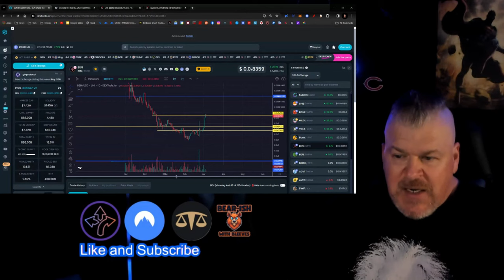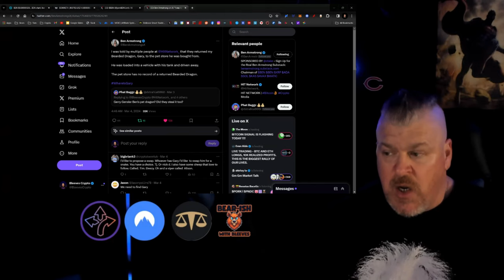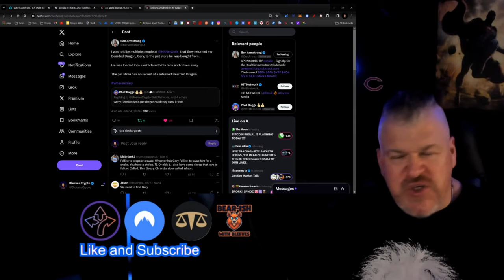BEN COIN READY TO DROP A ZERO!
CRYPTO WALLETS
🪙 ERC-20 Wallet: 0xD507c4eEf733dfC3AB7A145b0367a867a6C45e0C
🪙 BTC Wallet: bc1qsu5c76jkw08a0eqkfkzgcfya99vle3kxe93a3u
🪙 Solana Wallet: FKQssfYgC2qrENwG2cyJyqH7hEYxFWH149zFrGx5Tuj8
🪙 Terra Luna Wallet: terra1ecl4l7yp5cqzgl0hdrlxp8lwjrr6epdv43scsc